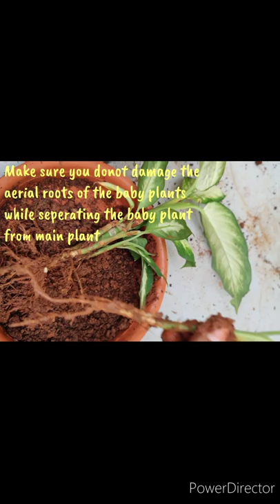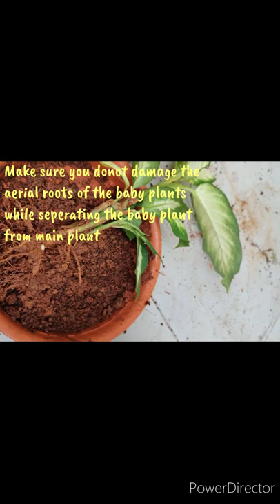How to care and propagate dieffenbachia/dumb cane/leopard lily(ಕನ್ನಡ)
This video talks about how to care and propagation of dieffenbachia also popularly called dumb cane or leopard lily
This plant is native to Mexico or carribbean islands

CARE
This is an indoor tropical plant
Doesn't like direct sunlight, loves to be kept in shade
Does not like over watering as it will cause root rot. Water it only when top soil is completely dry by doing finger dip check.
Requires well drained soil to avoid water logging

PROPAGATION
Can be propagated using stem cuttings or baby plants or pups developed at the bottom of the main plant.
Take a well developed plant that has baby plants developed. Take the plant out of the soil and remove the soil around the roots to identify the roots of the baby plants.  Seperate the baby plants from main plant by gently pulling them out of the main plant at the bottom. Be carefull not to damage the aerial roots in the baby plants while pulling them from the main plant.
Baby plants once seperated can next be planted into the potting mix consisting of 70% garden soil, 30% cocopeat or sand and Vermi compost mix. Make sure not to damage the roots of the baby plants while planting them into the potting mix. Keep the pots in shade for few days.